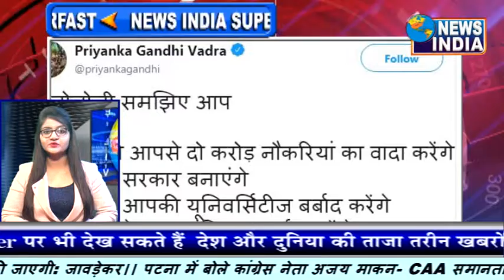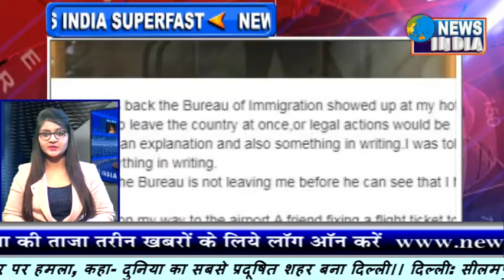जुम्मे को होते हैं प्रदर्शन, तैयार रहती है पुलिस!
नागरिकता संशोधन कानून (Citizenship Amendment Act) के विरोध में प्रदर्शनों का दौर अभी थमा नहीं है. कई राज्यों में इस कानून को वापस लेने की मांग करते हुए शांतिपूर्ण तरीके से प्रदर्शन किए जा रहे हैं. बीते हफ्ते इस कानून के खिलाफ देशभर में हिंसक प्रदर्शन की खबरें भी खूब मिलीं. प्रदर्शनकारी और पुलिस आमने-सामने थी. उत्तर प्रदेश में हुई इन हिंसक घटनाओं में 19 लोगों की मौत हो गई. सैकड़ों लोग घायल हो गए. 288 पुलिसकर्मियों को चोटें आईं. 57 पुलिसकर्मी गोली लगने से घायल हुए. इस बीच फिरोजाबाद (CAA Protest in Firozabad) में इंसानियत पेश करती हुई एक ऐसी तस्वीर सामने आई, जिसकी शायद ही किसी ने कल्पना की हो. यहां भीड़ एक पुलिसकर्मी की जान लेने पर उतारू थी और फिर उसी भीड़ से ही निकले एक शख्स ने उपद्रवियों से उस पुलिस वाले की जान बचाई. दिल दहला देने वाली यह घटना 20 दिसंबर की है. उस दिन अन्य शहरों की तरह फिरोजाबाद भी इस कानून के खिलाफ गुस्से की आग में धधक उठा. शांतिपूर्ण प्रदर्शन ने हिंसक रूप ले लिया. प्रदर्शनकारी और पुलिस आमने-सामने थी. प्रदर्शनकारी पत्थर उछाल रहे थे तो पुलिस उन्हें काबू में करने के लिए लाठी और आंसू गैस का इस्तेमाल कर रही थी. इस दौरान एक पुलिसकर्मी जिनका नाम अजय कुमार है, भीड़ के हत्थे चढ़ गए. उपद्रवियों ने उन्हें जमकर पीटना शुरू किया. उनके कपड़े फाड़ दिए...

जामिया कॉर्डिनेशन कमेटी ने आज तीन बजे दिल्ली पुलिस के अत्याचार के विरोध में उत्तर प्रदेश भवन के घेराव का ऐलान किया था...  विरोध को देखते हुए यूपी भवन को छावनी में तब्दील कर दिया है, आलम ये है कि यूपी भवन के आस पास किसी को भी खड़े होने की इजाजत नहीं है, पूरे परिसर में धारा 144 लगा दी गई है, जो भी प्रदर्शनकारी वहां नजर आ रहा है पुलिस उन्हें हिरासत में ले रही है...